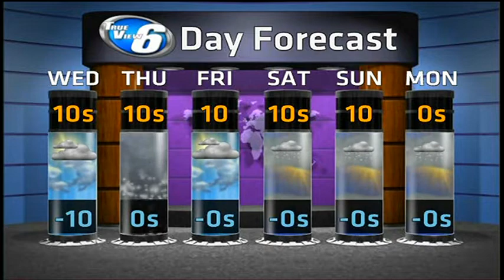Thank the morning sun!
Michigan's Upper Peninsula's Weather Forecast For January 28, 2014